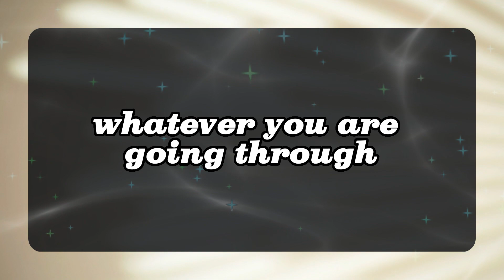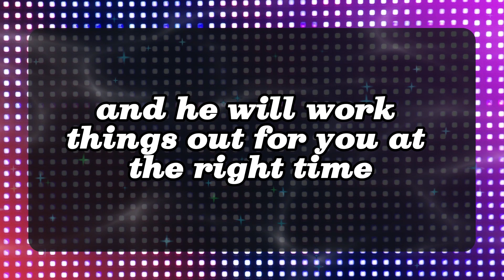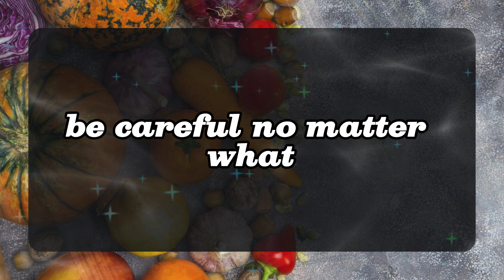11:11 💌God Says Someone is coming to help you this name is.. Angels Message✝️God Miracles Today 1111